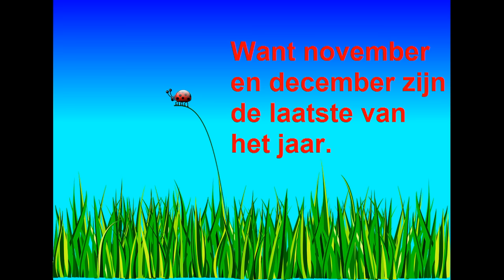Maanden van het jaar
Handig liedje om snel de maanden van het jaar te leren.
Kijk voor akkoorden op de website!
Tekst, muziek en zang: Anne Roozeboom ©